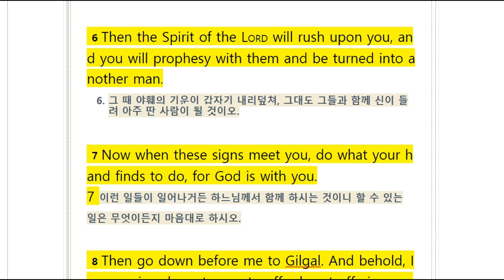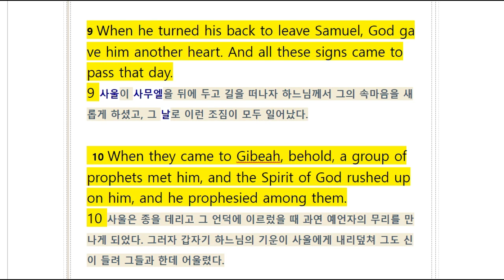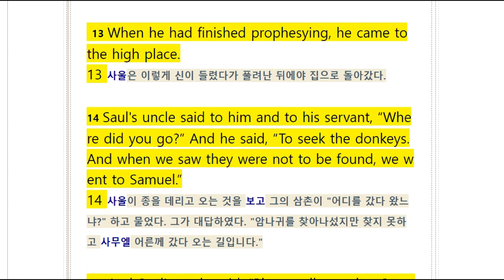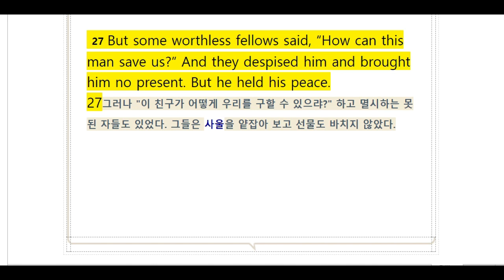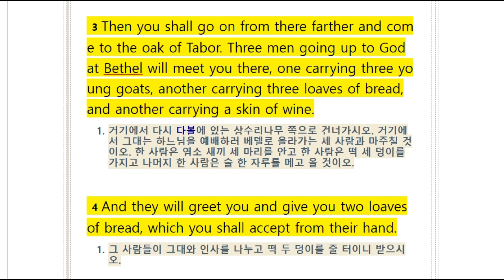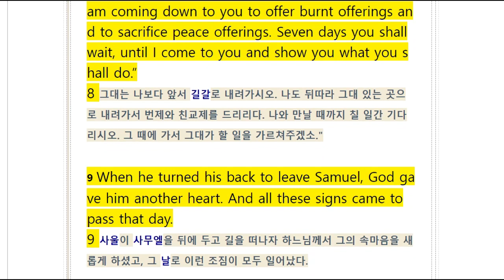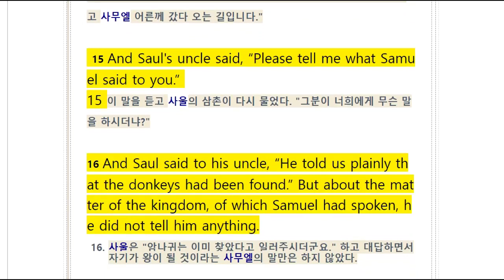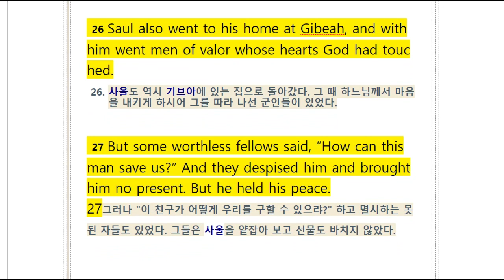All English Bible/ 1 Samuel 10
66 books of the English Bible - Listening to 1 Samuel 10 repeatedly with the voice of native speakers - Raising the ability of English while shadowing ~
It is more effective to study after reading the Korean version first.

영어성경 66권중 1 Samuel 10(사무엘상)장을 네이티브 스피커의 음성으로